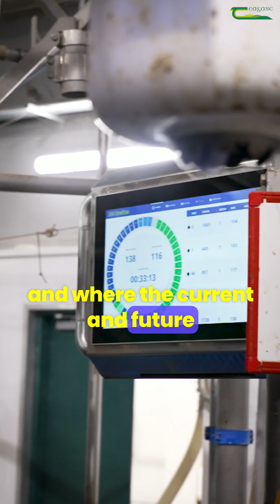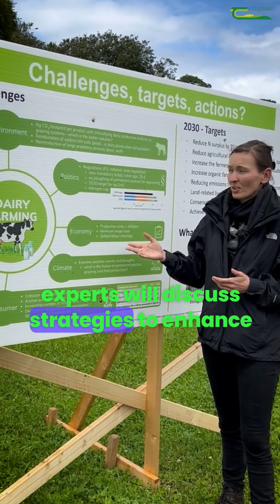Moorepark'25 Open Day - Promo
The Moorepark'25 Dairy Open Day takes place on Wednesday, 2 July in Teagasc Moorepark, Fermoy, Co. Cork.

Laurence Shalloo, Head of the Animal & Grassland Research and Innovation programme in Teagasc outlines how the open day will examine the challenges and opportunities facing the dairy industry over the next 10 years.

A key focus of this year will be on taking stock of where the industry is today and where the current and future technologies might being the industry as we look ahead.

There will be a strong focus on meeting environmental targets, remaining cost competitiveness, generational renewal and genetics for the system, and achieving pasture potential with lower chemical nitrogen inputs.

Emer Kennedy, Dairy Enterprise Leader, Teagasc explains that Moorepark25 will feature 12 information packed villages. Exciting new additions include the Dairy Beef village and the Business of Farming forum where Irish and international experts will discuss strategies to enhance economic performance, grow the business while maintaining competitiveness.

The focal point of the pasture demonstration will centre on establishing and maintaining white clover in the pasture, the impact of reduced chemical nitrogen use and the role of red clover for sustainable silage production.

There will also be a strong focus on practical demonstrations of technologies of the future including slurry storage and solar options.

To find out more as to what to expect on the day